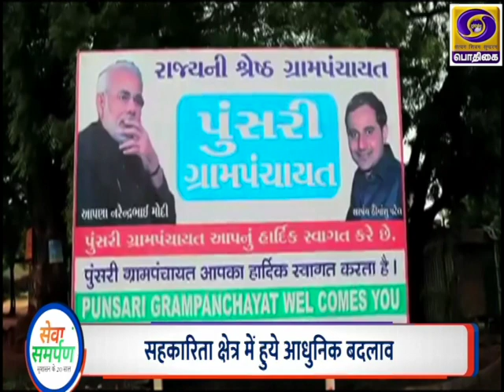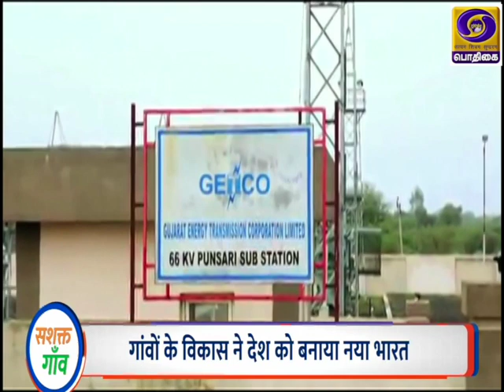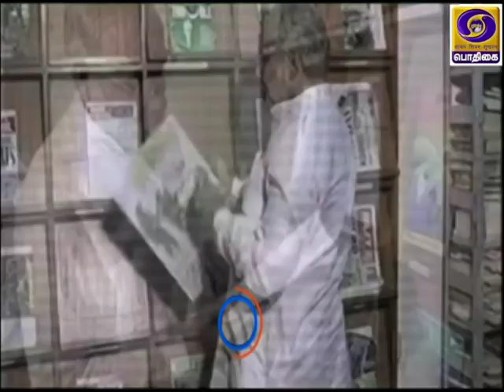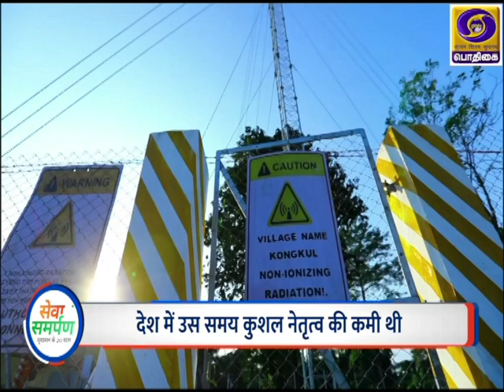Tamil Version of - PM's Programme "Panchayatraj and co - operative Movement"